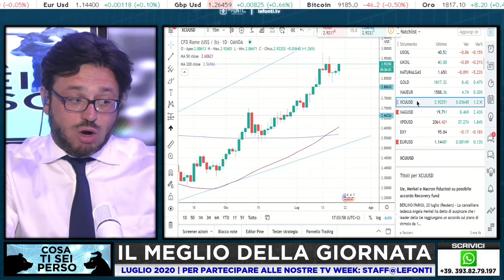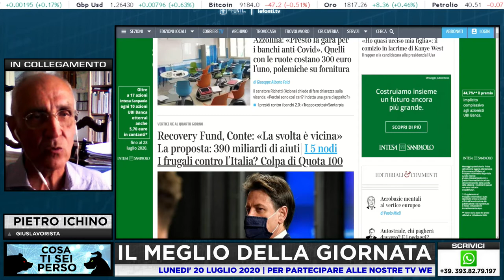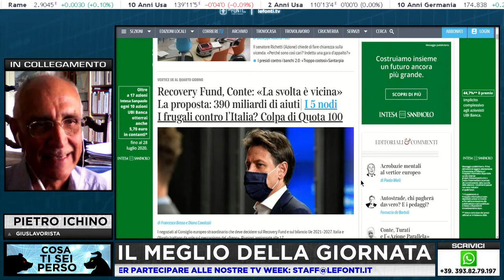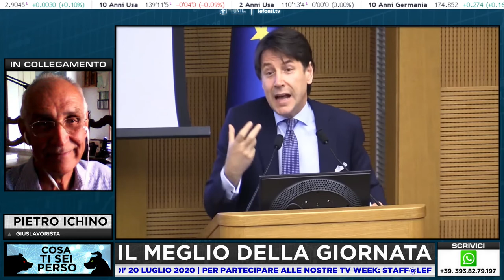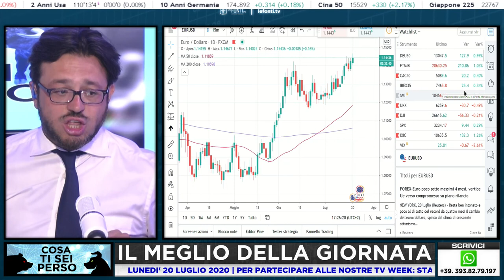RECOVERY FUND VERSO LA SVOLTA UNA VITTORIA PER L'ITALIA? con Pietro Ichino - 20 Luglio 2020